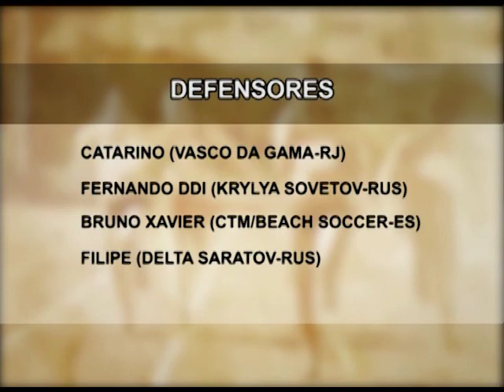Atletas no Ar - 18/04/2017